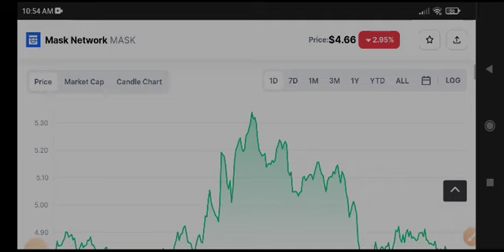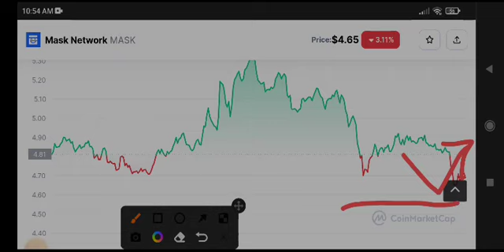Mask coin News Today! Mask network Price Prediction